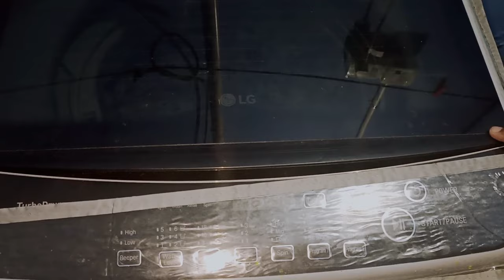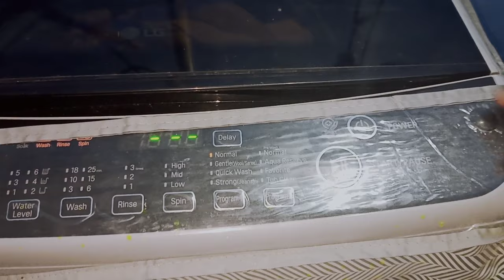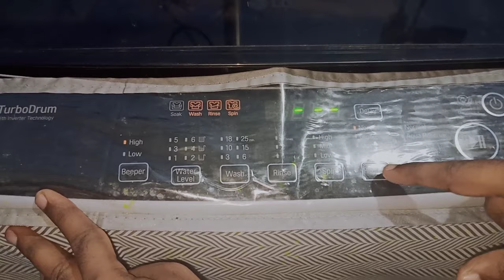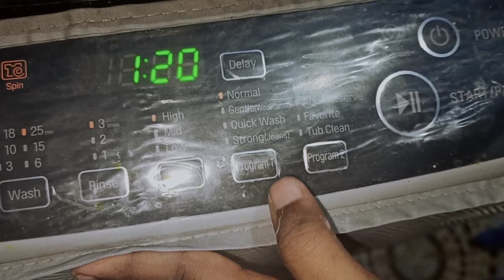எப்படி வாஷிங் மெஷினை பயன்படுத்துவது ? Washing Machine Demo and Maintenance in Tamil